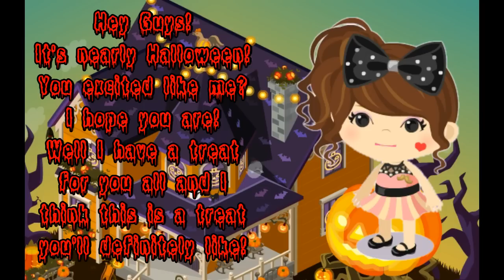Happy Halloween Room!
I've got a very spooky room tutorial that you'll just love!! Here are the names of the blocks I used:
- Upside down round sided corner (pink)
- Round sided Upside-Down Slope (pink)
- Block Cube Rounded corner (pink, brown, green, black)
- Brown,Black& Pink Blocks
- Half blocks in Pink,Brown & Black
- Very Slim Blocks in Red,Pink,Green,Black
- Round sided Slopes (Pink & Red)
- Round sided corner (Pink)
-  Half rounded corner blocks (Pink & Black)
- Chinese Poles (Large & Small)
- Dragon Smoke Incense (In Pocket)